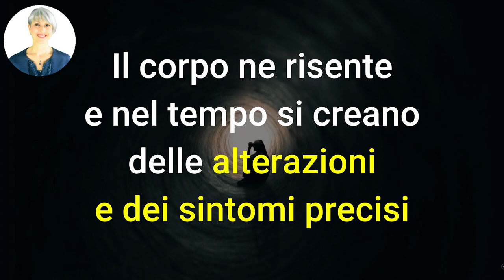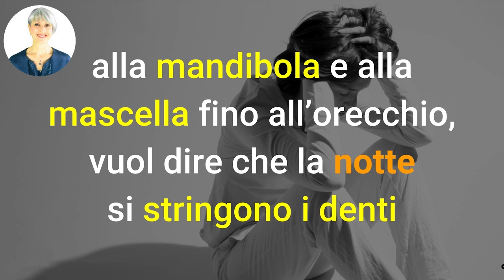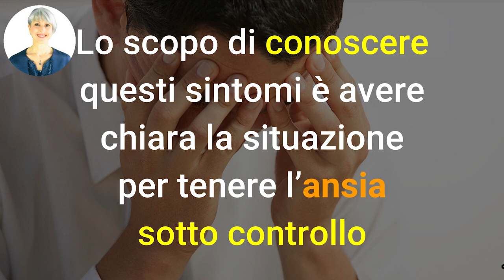ANSIA e ATTACCHI di PANICO? 6 SINTOMI INSOLITI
Ciao amici! Cosa succede al nostro corpo quando abbiamo una crisi di ansia o un attacco di panico? Ecco 6 sintomi che forse non tutti conosciamo

Nota bene

Simona Vignali